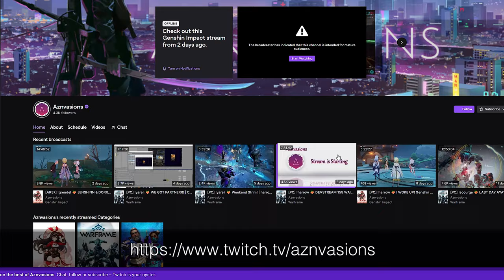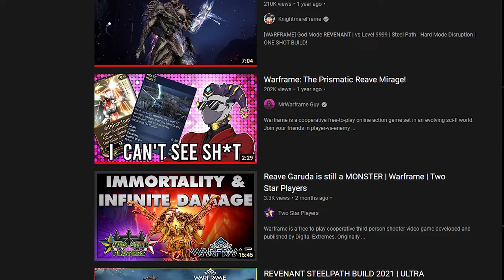Warframe | REVENANT: Infinite Thrall Buffs? (READ PINNED)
Sometimes, the simplest choice is the answer.
Here is an all quality-of-life Revenant for the comfiest gameplay.
Scales from base Steel Path to endurance all the same.
Inspired by Darthmuffin, with the aid of Azim.

Edit: I've since been told Two Star Players came up with the original concept. Please check out their video below.

0:00 Intro
0:24 Inspiration
0:59 Stack Decay Bug?
1:13 Bramma & Reload
1:31 Why Bramma?
1:52 Purpose
2:19 Deeper Theory
2:57 Specter AI
3:17 Thrall Pact Ceiling

3:35 Bramma Build 1
4:50 Deadhead vs Galvanized Scope
5:30 Bramma Build 2
6:39 Revenant Build
7:25 Focus School
8:16 Endurance Scaling
8:55 Pistol Stat stick & Companion
9:25 Rotation
9:55 Tips & Tricks
10:22 Conclusion

Hey look, I'm actually using the Bramma for once. Anyways, this was another exploratory build concept on what we can do with neglected mechanics; namely Revenant's Thralls. This video would not be possible without discussion with Azim/Kitten Tamer, who originally heard of the idea from Darthmuffin. To be clear, this means the idea did not originate with me. We tried to expand upon the concept, but unfortunately some logistical issues with the intended synergy did not play out.

However, this is still a powerhouse setup that maximizes quality of life aspects, for a unique case where more firepower is completely unnecessary. I'd say this completes the perfect blend of firepower, survivability, support and buffing. We use Thrall Pact to boost our Bramma's damage. But AoE weapons commonly have a habit of killing all your Thralls. Mind Control offers a simple solution that guarantees your main Thrall is invincible to your shots, stays invincible to you even if Mind Control wears off, and a perk to MC, teleports to you when you get too far, meaning it will always be able to make more Thralls as you accidentally kill them with Bramma. This actually allows you to maintain a near max Thrall Pact buff at all times, for a massive base damage boost. 696% base damage on this loadout, akin to most of a Vex Armor, but with all the benefits of Revenant's kit. We do not use Reave today though. The other venture? Was to make your Mind Control Thrall a tactical specter nuke. Alas, using default enemy weapons with shitty AI is not good enough to make a long super-buffed Thrall viable as DPS.

A useful tool made by kouks, a fellow well-respected hunter in the community. Here you will find the propa mini-game to practice and improve your timing, as well as the run analyzer.